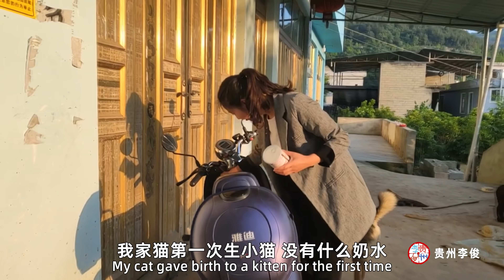2019年5月份撿的一隻幼貓，一年後要生小貓時，四處找主人然後用嘴叼著主人去陪產，看哭了The cat wants to give birth to a kitten【貴州李俊】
萬物皆有靈去年在垃圾桶裡面撿來養的一隻還在吃奶的幼貓今天生寶寶了，在它要生寶寶時還特意到樓下來找我，叫我陪它。Everything is alive. A kitten that was picked up in the trash bin last year and was still nursing had a baby today. When it was about to give birth, it also came downstairs to find me and asked me to accompany it. 本頻道製作的所有影片都符合平台的使用政策，沒有任何違規行為。